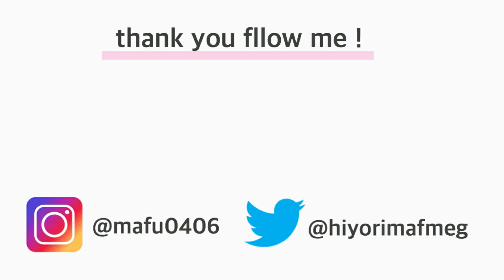骨格ナチュラル×顔タイプ 何を優先すればいいの？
【プロ監修！】骨格診断を自分でできる！やり方の診断テストをViViTVで監修させていただきました！

【viviTV掲載】 骨格診断自己診断テストはコチラ

YouTuberかわにしみきさん（みきぽんさん）がvivi TVの骨格診断テストをお試しいただきました！

今回は、骨格ナチュラルタイプと顔タイプを考えるときの優先は？をお答えさせていただきました。骨格ストレート・ウェーブは前回の動画をご覧ください＾＾

動画で紹介したアイテムは楽天ROOMで紹介しております

ブログでは伝えられないナイショのオシャレのお得情報をこっそりお届け！

『理論』と『視覚』で大人カワイイファッションを解説する
骨格診断ファッションコンサルタントをしております^ ^

【ひよりスタイリングメニュー】
・骨格診断レッスン

この動画は骨格診断でアラサー世代の大人可愛くなるためのコツををお話ししています♡
・私の場合はどうなんだろう？？
・もっとカジュアルになりたい！
・可愛い格好から卒業したい！
・職場で信頼されたい！
など…
あなただけのアドバイスは骨格診断レッスンへお申込みくださいね♡

ホームページのブログやtiwitter・Instagramのフォローお待ちしております♡